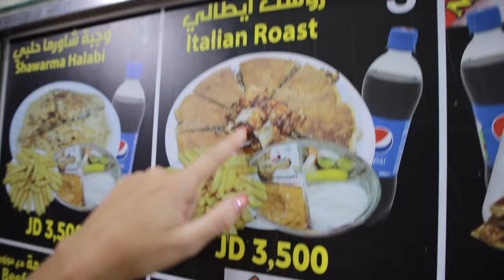First Impressions of AMMAN Jordan 🇯🇴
Our plans changed...we were supposed to head back to Lebanon after our Syria trip, but the escalation of the situation in the Middle East intensified, we had to make plans to leave Syria another way.

We got the chance to explore Jordan and see Amman.